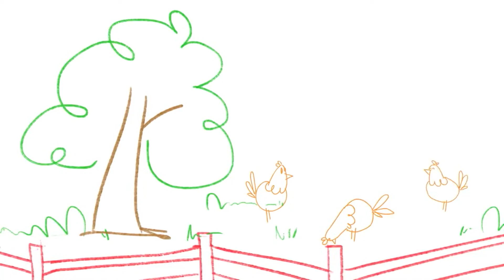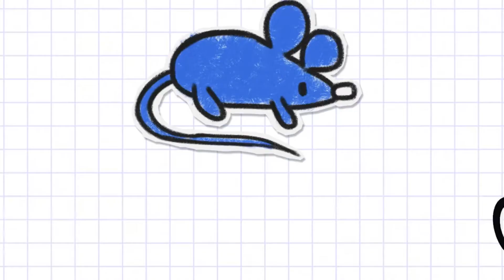Ten In The Bed Nursery Rhyme / Learn Numbers With Kindergarten Songs & Baby Songs by BabyFirst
BabyFirstTOP brings you a Color Crew compilation, where all the colors from the Color Crew join your kids in some coloring for kids. Learning colors is important for early development, that’s why we include the color song and color in the color book to help your kids learn all the colors. In this color compilation, the Color Crew wants goes on a colorful adventure that aims to help you learn the colors. Join this hilarious box of color crayons as they take on a new coloring page in this color video. All the colors- Red, Blue, Purple, Yellow,  Purple, Yellow, and White our here to complete different color games and color tasks. Can you help them in which color is right for every color page? Watch this color episode to find out!